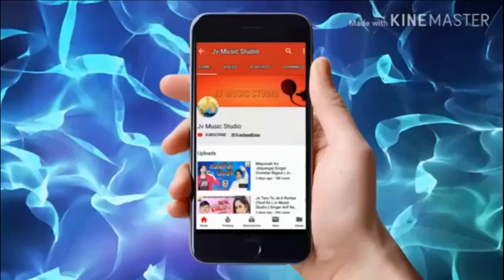DEVRA BADNAM KARDI देवरा बदनाम करदी | Singer Sanjay Rao | Jv Music Studio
Lyrics- Sanjay Gautam
Singer- Sanjay Gautam
Jv Music Studio

⚠Desclimer⚠

👉⚠⚠चेतावनी⚠⚠

Please note that this channel has not been made for any wrong purpose, it has been made only for entertainment if I have uploaded any of your tracks or music, before you do anything here, you should contact us.

कृपया ध्यान दें कि यह चैनल किसी भी गलत उद्देश्य के लिए नहीं बनाया गया है, यह केवल मनोरंजन के लिए बनाया गया है अगर मैने आपका कोई ट्रैक या म्यूजिक अपलोड किया हू तो आप यहाँ कुछ करने से पहले आप हमसे संम्प्रक करे